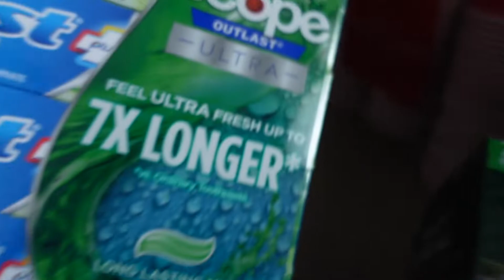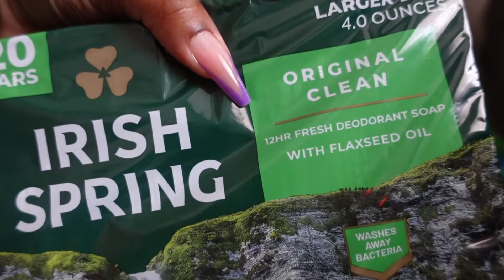VLOG: TRYING WENDY'S BREAKFAST for the FIRST TIME + BJs SHOPPING HAUL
VLOG:  TRYING WENDY'S BREAKFAST for the FIRST TIME +  CLUB BENEFITS

CAMERA + EDITING
►C a m e r a : Sony ZV-1
►S o f t w a r e : iMovie